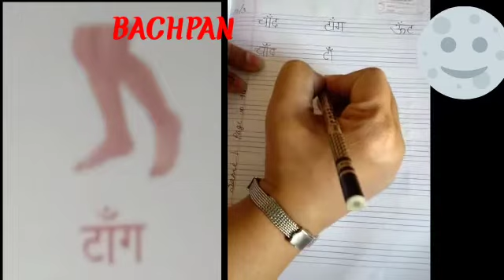चाँद्र बिंदु वाले शब्द ( ukg) march